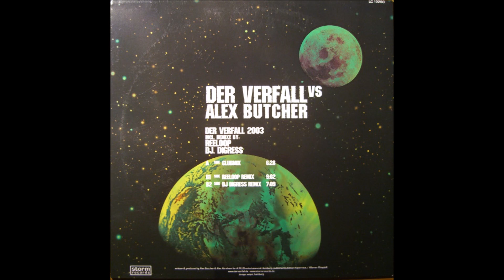Der Verfall vs. Alex Butcher - Der Verfall 2003 (DJ Digress Remix) -2003-